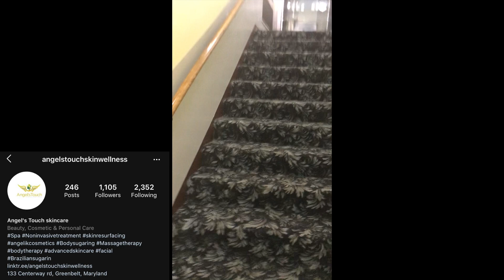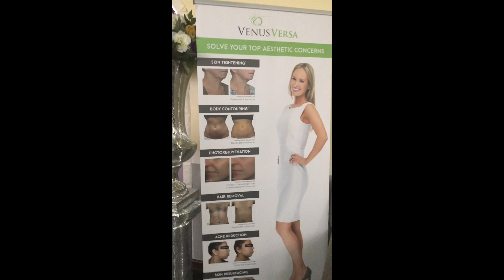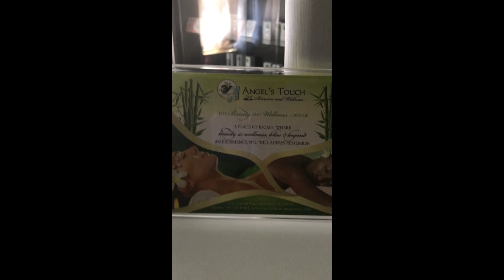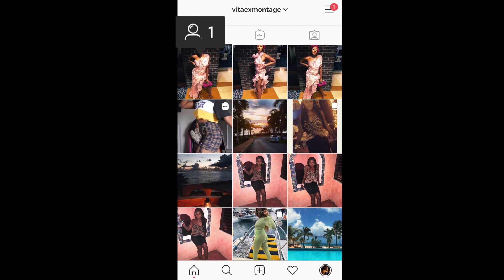Barbados GRWM Vlog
Hey you guys, this is a quick video promoting all the black business who were able to get me slayed for my trip to Barbados. I was NOT paid to promote any of the businesses you see in this video. I took my time doing proper research behind each establishment, and rate all a 5 out of 5 for customer service. All the information about each establishment will be in the info box below.

Company Info:
♡SleekandSnatchedCo.

♡ HAIR IG: @CrystalGlamd
Music played:
♡L.A.X ft Yemi Alade - BAD

If you’re a company that would like a product review OR
a Youtuber who wants to collaborate